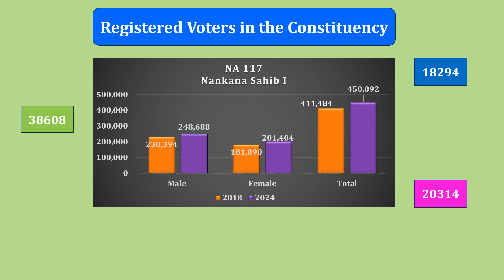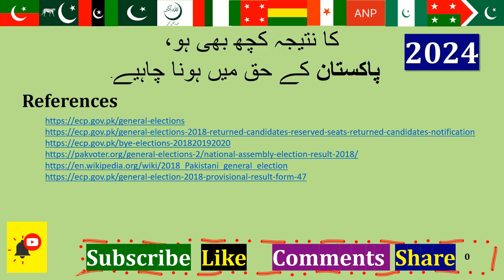NA 117 Nankana Sahib I | Result 2018 & Voters 2024 ایک طائرانہ نگاہ : Election Pakistan 08.02.24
A bird's eye view |2018 Result | 2024 Voters | NA 117 Nankana Sahib I
 | 8th Feburary 24 : Election Commission of Pakistan (ECP)
Former PM Shehbaz Sharif | Former Prime Minister Imran Khan | Nawaz Sharif l Asif Ali Zardari l Maryam Nawaz